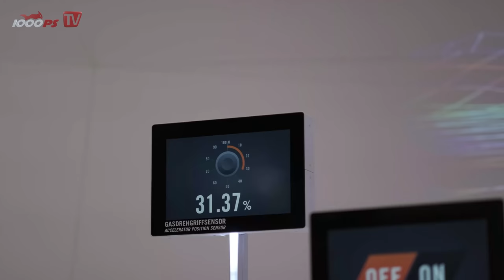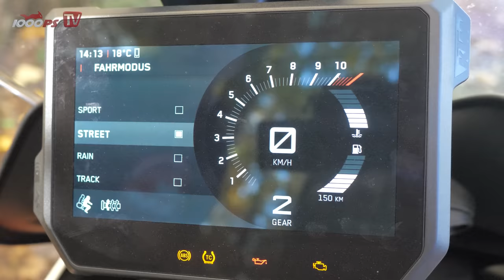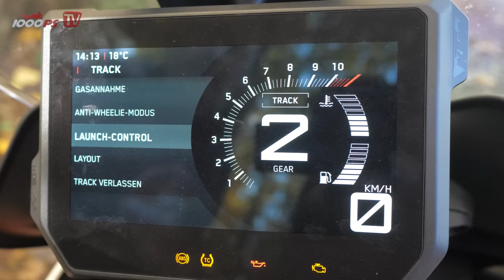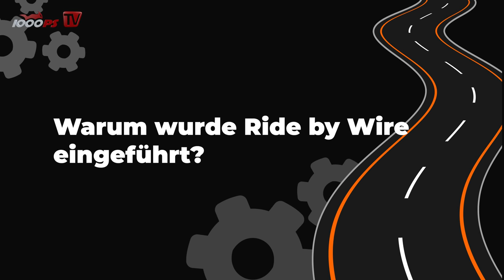Der elektrische Gasgriff - Ride by Wire - Motorradtechnik im Detail erklärt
Der Seilzug hat ausgedient! Moderne Motorräder brauchen einen elektronischen Gasgriff, sonst geht in Sachen Fahrassistenzsystem (fast) nichts. In der KTM Motohall schauen wir uns das System genau an und lassen uns erklären, wie es mit den Fahrhilfen und der Elektronik zusammenarbeitet.
Wie funktioniert so ein Motorrad eigentlich genau? Dieser Frage gehen wir in mind. 24 Folgen auf den Grund. In der KTM-Motohall in Mattighofen schauen wir ins Innere des Motorrads und lassen die Technik von KTM-Entwicklern genau erklären. Ob mit oder ohne Vorwissen – hier kann jeder etwas lernen.
- 1000PS fördern und noch mehr Videos sicherstellen
Mach mit!